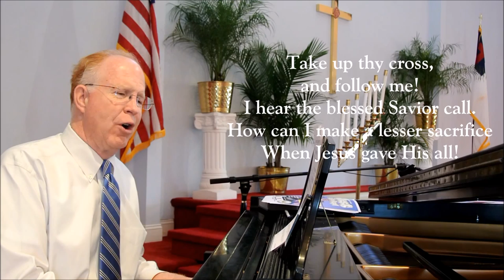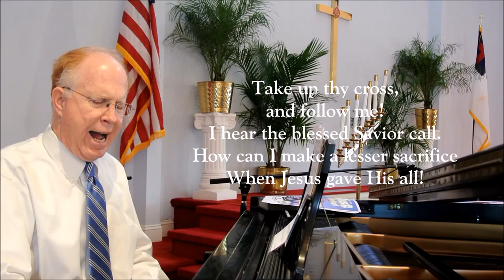IT'S SATURDAY NIGHT + TAKE UP THY CROSS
The call to discipleship is the call to "come and die," wrote Dietrich Bonhoeffer. In "The Cost of Discipleship" he wrote, "Cheap grace is the preaching of forgiveness without requiring repentance, baptism without church discipline, Communion without confession. Cheap grace is grace without discipleship, grace without the cross, grace without Jesus Christ, living and incarnate"

It's our prayer that many will take up the cross and follow our Lord Jesus!